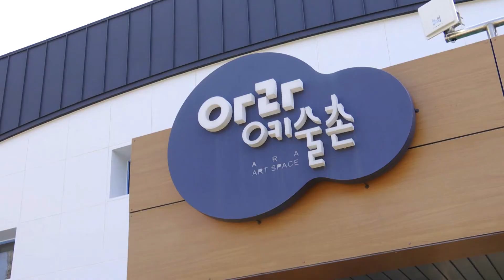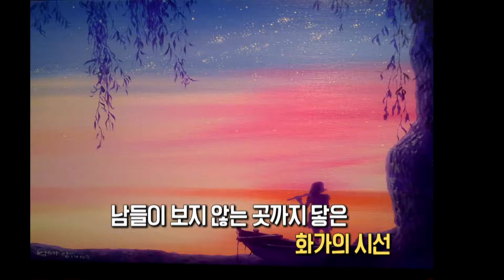아라예술촌에 자리잡은 구룡포화가 '박해강' [포항MBC 210318 방송]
문화맛집 구룡포 화가 '박해강'

구룡포에서 활동하는 서양화가 박해강 작가의 작품 세계를 만나봅니다.